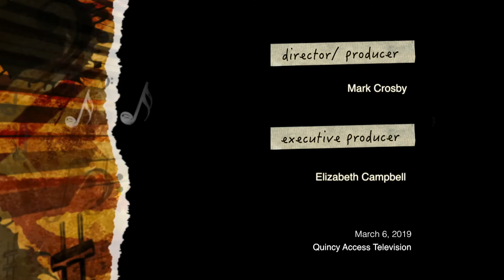Studio Sessions: episode #17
Interviews and performances of artists who have performed at the Thomas Crane Public Library. This episode features Jérôme Mouffe and Albino Mbie.